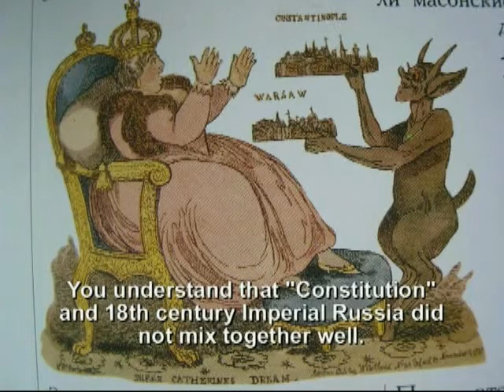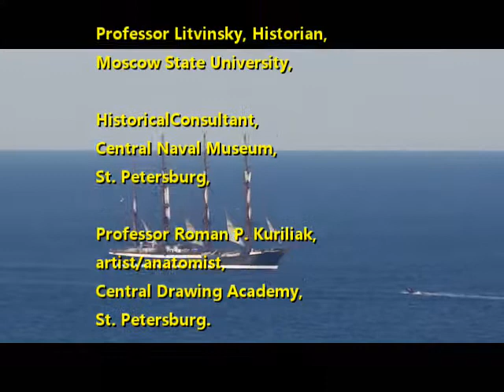Ferocious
02:30 - Trailer for feature film "Ferocious"